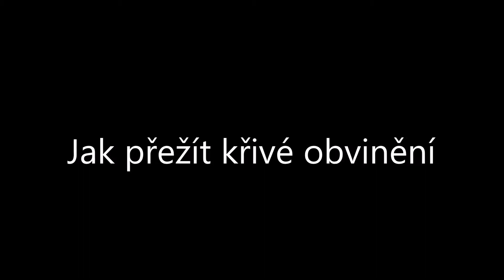Jak přežít křivé obvinění (S2/E7)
V dalším dílu druhé série rozhovorů „Jak přežít v betonové džungli“ odpovídá bezpečnostní expert René Kaniok na otázky, jak přežít křivé obvinění a následné trestní řízení. Když policie alibisticky nevyšetřuje, ale vše "přesunuje" před soud, aby tak vykastrovaná byla jen orgánem zlomoci? Jak snižovat riziko a předcházet bezpečnostním rizikům obecně?